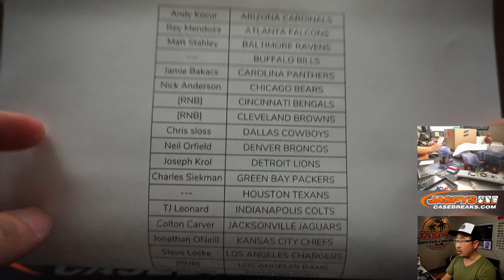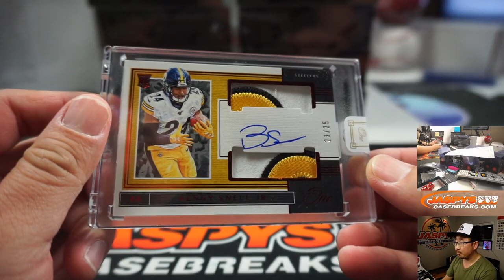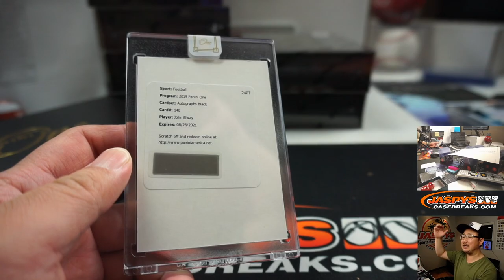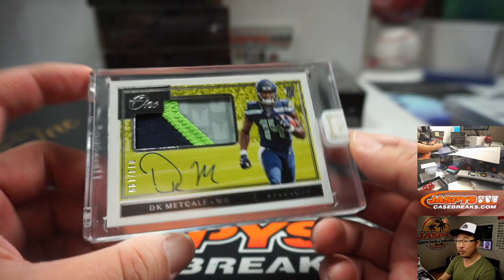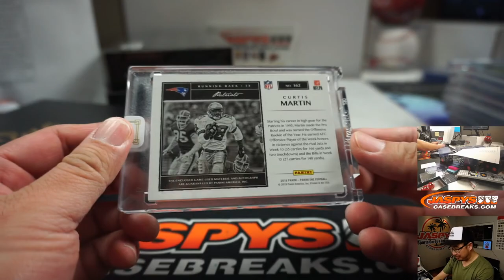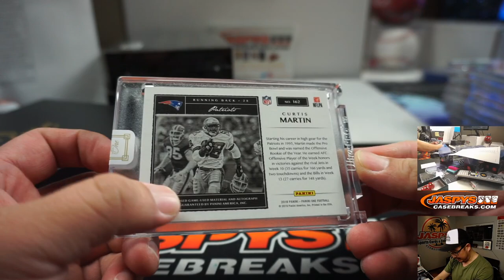Fr, 02.28.20 || 10Box (Inner) PYT #15 || 2019 Panini One Football (NFL)